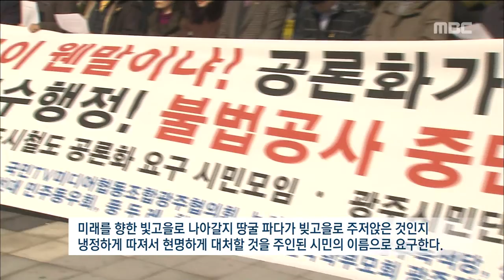[뉴스데스크]'도시철도 2호선, 제대로 따져보자'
참여자치21 등 시민단체로 구성된
광주 도시철도 공론화요구 시민모임이
2호선 착공 시도를 중단할 것을
거듭 요구했습니다.

녹취)이국언/근로정신대 시민모임 대표
"윤장현 시장 임기내 착공이 원칙이라는 미명 아래 밀어부치기식 공사강행으로 주어질 광주의 미래가 불안하며 암담하다. 미래를 향한 빛고을로 나아갈지 땅굴 파다가 빚고을로 주저앉은 것인지 냉정하게 따져서 현명하게 대처할 것을 주인된 시민의 이름으로 요구한다."

이들은
광주시청에서 기자회견을 가진 자리에서,

그동안 논의는 해왔지만
진정한 공론화는 한 번도 없었다며
'시민공론화위원회'를 구성해 따져보자고